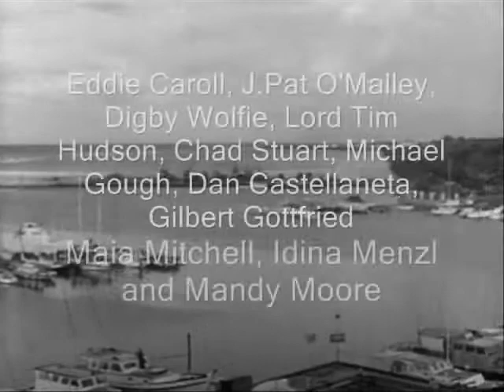Sora's Adventures of Gilligan's Island (Intro)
Here's an intro of my upcoming TV series: Sora's Adventures of Gilligan's Island.

Note 4: Jiminy Cricket, The Jungle Book Vultures, Zazu, McKenzie Fox, Genie, Iago, Elsa the Snow Queen and Rapunzel will be Guest Starring in Every Episode .
Note 5: There Will be One Pilot for this Sora's Adventure TV Series.
Note 6:

Rolie Polie Olie © Disney Junior/Nelvana
Gilligan's Island © MGM/Warner Bros. Television